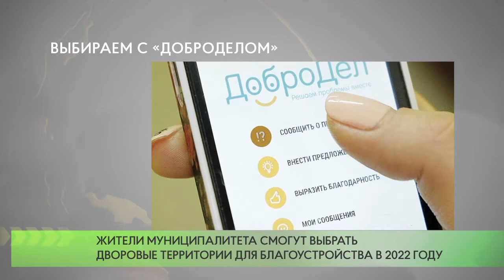Выбираем дворы для благоустройства в 2022 году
Жители Одинцовского округа могут выбрать дворовые территории для благоустройства в 2022 году. Голосование началось 28 июля на портале «Добродел».